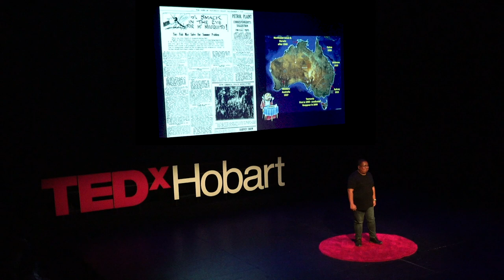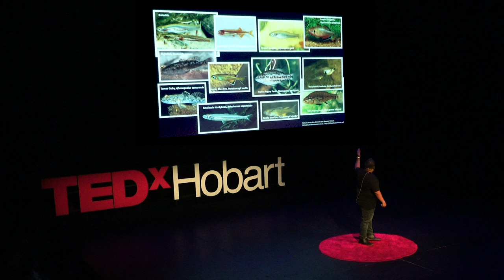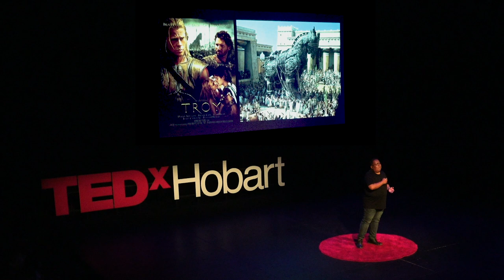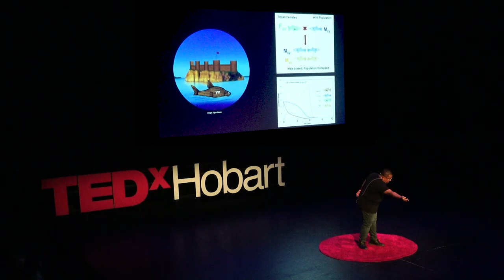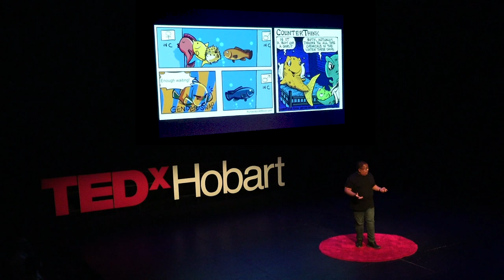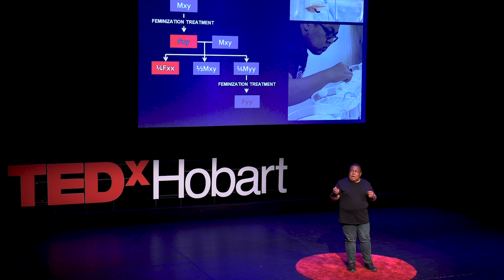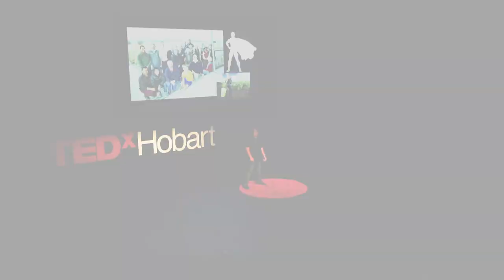How can we combat an alien in our rivers? | Lokman Norazmi | TEDxHobart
How do we protect our unique aquatic ecosystem from an alien species invasion? The 'trojan war' strategy seems to be our best option.
 Lokman Norazmi is an early career researcher at the Institute for Marine and Antarctic Studies, University of Tasmania (UTAS) where he has been working as part of an interdisciplinary research group on genetic control of pest fish. He obtained his PhD in Fisheries studies from the same university in 2016. He fell in love with Tasmania’s unique and beautiful nature as soon as he arrived here for his studies in 2012.

Since then, he is determined to help save Tassie’s aquatic environment from alien fish invasion, an issue that is close to his heart and has become his passion. Besides doing research, he also loves communicating science to the public as part of his effort to create awareness on safeguarding the aquatic ecosystem. He is an avid photographer and during his free time, he travels around the state capturing and recording its beauty. This talk was given at a TEDx event using the TED conference format but independently organized by a local community.